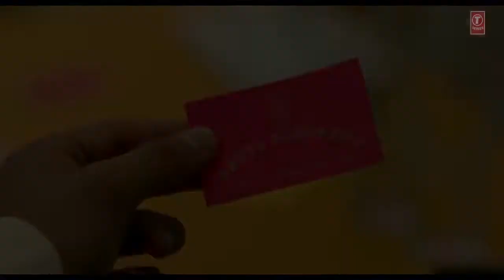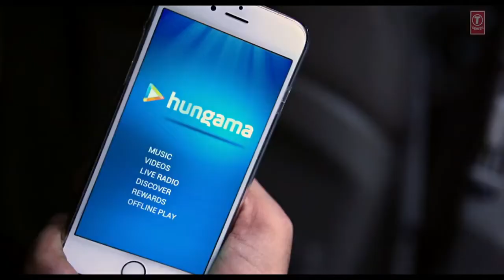Dheere Dheere | Remix | Yo Yo Honey Singh | Hritik Roshan | Sandeep Sulhan |Sonam Kapoor |Latest Mix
Dheere Dheere - YO YO Honey Singh - Hritik Roshan - Sonam Kapoor
Remixed By: Sandeep Sulhan